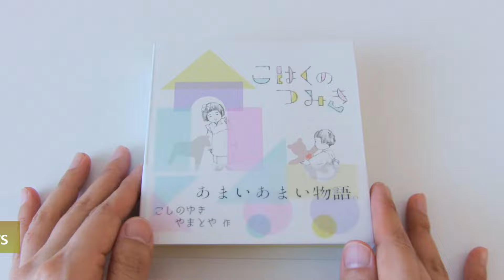Introduce Japanese Kawaii Candy Souvenirs Traditional Sweets "Wagashi"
introducing Japanese traditional candy "Wagashi" souvenirs, this time, i show you kawaii 5 sweets made by Koshinoyuki-Yamatoya in Nigata Japan.

1. Kohaku no Tsumiki (building blocks Kohakuto) 1,296yen
2. Candy Ohajiki (Japanese Traditional Simple Game) 875 yen
3. Crayon Candy (Wasanbon Japanese Rich Sugar Candy) 1,782yen
4. Kaleidoscope Kohakuto 1,296yen
5. Ink Bottles Konpeito (sakura flavor × 2, matcha flavor × 1)　each 378yen

these candies are called "Osatou no Mahou series" , it means "Sugar Magic Series in Japanese. we can buy them Koshinoyuki-Yamatoya online shop and their shop in Nigata.